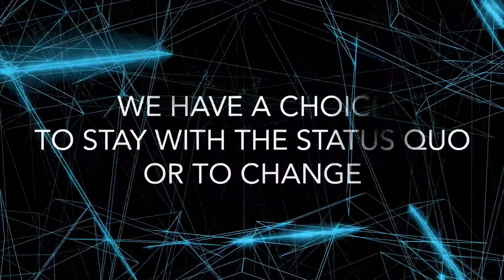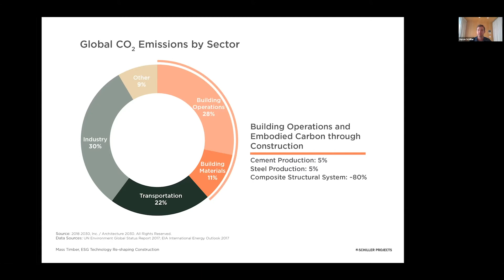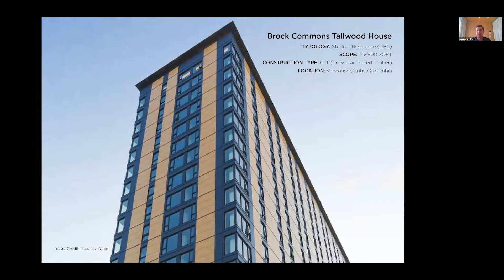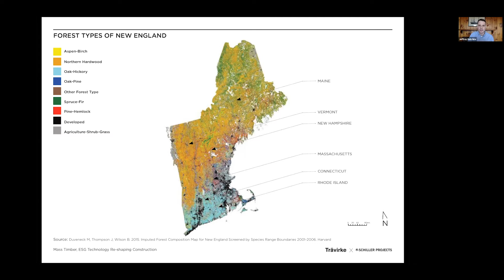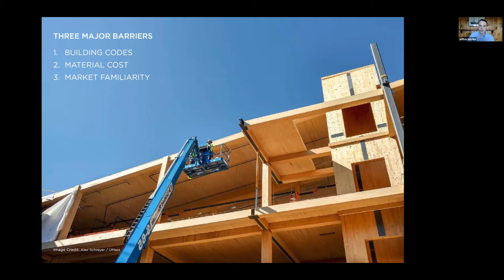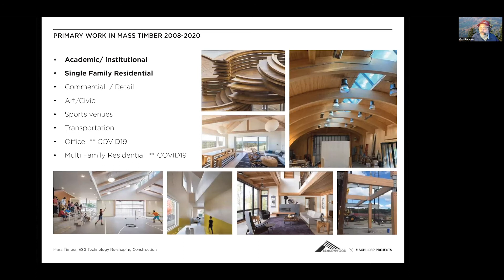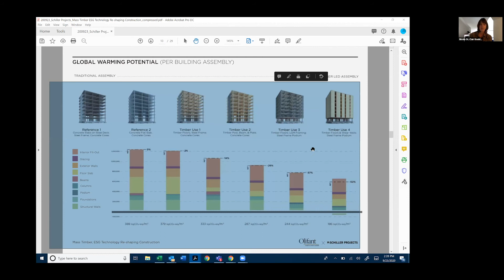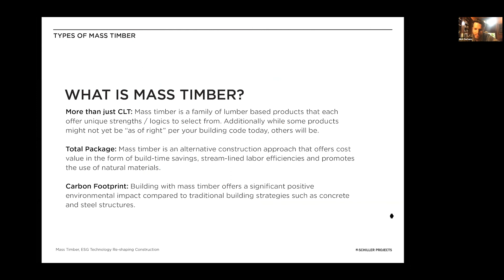Mass Timber, ESG Technology Re-Shaping Construction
Join Aaron Schiller (Founder and Principal, Schiller Projects), Nicole St. Clair Knobloch (Founder, Olifant, LLC), Jeffrey Hutchins (founding partner, Trävirke LLC), and Chris Carbone (Structural Engineer, Bensonwood) as they discuss how mass timber can disrupt the construction industry and improve sustainability.
Speaker:
Aaron Schiller
Founder & Principal, Schiller Projects

Aaron Schiller is the founder and principal of Schiller Projects. Schiller Projects is a data-driven design firm, leveraging expertise in architecture, interior design, and strategy to develop information-based projects and spaces. Projects span multiple sectors, from ground-up buildings to commercial workforce and the public sector. Schiller Projects’s values are reinforced and defined through their unwavering commitment to sustainability and dedication to data-rich research practices. At the core of the SP approach is a highly collaborative and multidisciplinary team, which includes architects, strategists, designers, consultants, and MBAs to create a unique type of design office that can approach client problems holistically.
Speaker:
Nicole St. Clair Knobloch
Founder, Olifant, LLC

Nicole St. Clair Knobloch is the founder of Olifant, LLC, a market development firm that develops projects to reduce greenhouse gas emissions and finance conservation, currently working to advance mass timber as a climate solution. Olifant is the recipient of a two year, 2019 USDA U.S. Forest Service Wood Innovation Grant to pursue that work in partnership with the Commonwealth of Massachusetts, Consigli Construction, Travirke, and Bensonwood. Previously, Nicole worked on climate policy and corporate engagement for environmental NGOs and the Nicholas Institute for the Environment at Duke University.
Jeffrey Hutchins
Founding Partner, Trävirke LLC

Jeffrey Hutchins is a founding partner of Trävirke LLC, a company devoted to developing mass timber manufacturing in New England. Jeffrey has prior experience in forest management consulting, is a licensed attorney, and was formerly Executive Director of the Massachusetts Forest Alliance.
Speaker:
Chris Carbone
Structural Engineer, Bensonwood

Chris has been with Bensonwood since 2003 and leads the engineering department to develop creative solutions for sustainable architecture and construction. He is recognized as an innovator in wood-based, off-site construction systems, and has presented at numerous conferences and institutions promoting the use of wood as a key element in modern building structures and enclosures. He has spearheaded Bensonwood's involvement in mass timber, working on cross-laminated timber projects throughout the country. During his tenure, Chris has continued Bensonwood’s tradition of excellence in detailing masterful wooden joinery and connections for timber frames. He is a member of the Timber Framers Guild, Timber Frame Engineering Council, and Structural Engineering Institute (SEI) within the American Society of Civil Engineers (ASCE). He was on the 2014 list of top "20 under 40 Engineers" in the New England region, as judged by Engineering News-Record. Chris has an MS in Building Technology from MIT and an Arts degree from Dartmouth.
Shadow Summit brings together the most technologically advanced commercial real estate companies, architects, engineers, and contractors to share their lessons on how to innovate in AEC + CRE.